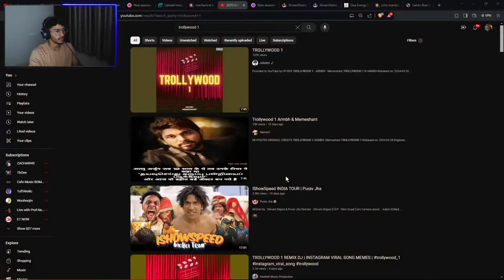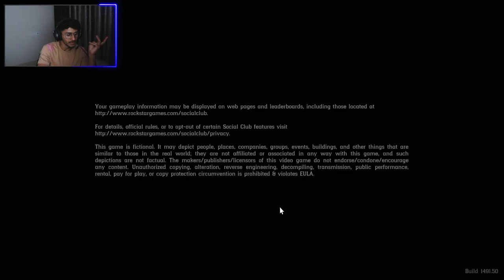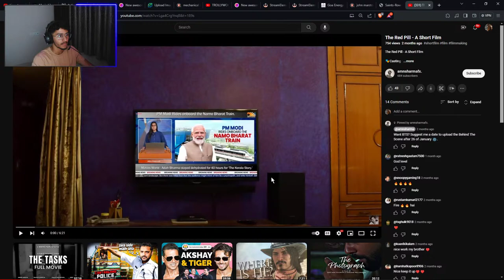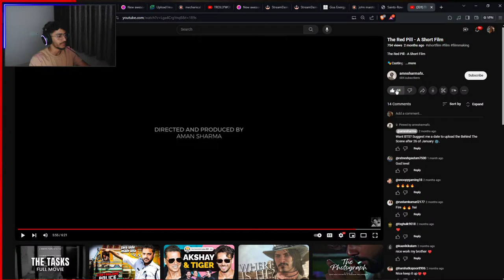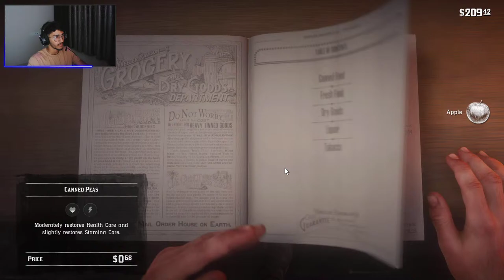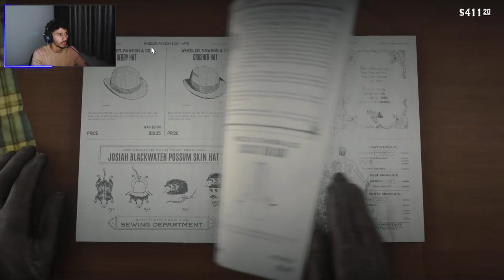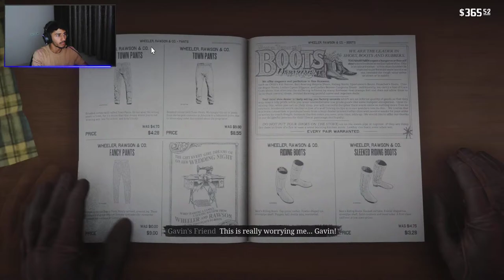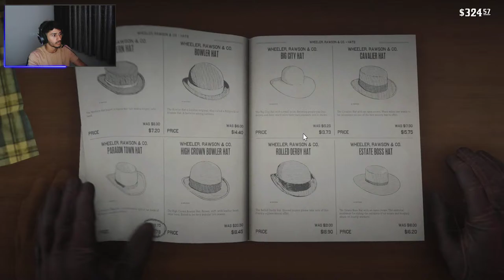RED DEAD REDEMPTION 2 | EPILOGUE | LIFE OF JOHN MARSTON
I also post short video you can check that out..

I am open to suggestions so pls drop a comment regarding which game i should stream next.

| **PC SPECS** |

**Monitor** - Acer Nitro QG221Q
**Keyboard** - CosmicByte CB-GK-26
**Mouse** - Razer DEATHADDERv2 mini
**Headphones** - Cooler Master MH650
**Controller** - Cosmic Byte C3070W Nebula